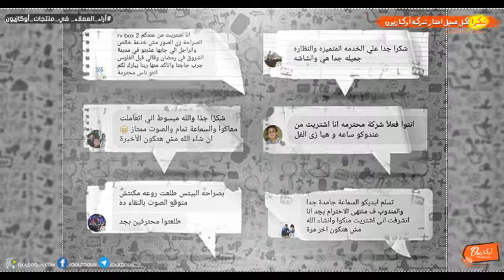شكرا لكل عميل اختار أوكازيون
اوكازيون .. شكرا لكل عميل اختار أوكازيون :) ..
شركة اوكازيون هي بيع اون لين بأسعار الجملة ومن اول قطعة ! , هتلاقي عندنا .. اكسسوار لموبايلك , سماعات بيتس , ادوات منزلية مبتكرة هتسهل حياتك , اكسسوار لعربيتك , و حاجات كتير تانية !
عندنا الدفع عند الاستلام , بنجرب المنتج قبل عرضة على الموقع , كمان بنجرب المنتج تاني قبل ما يوصلك , دورك انت تجرب المنتج وانت بتستلم , بنصورللك المنتج على الطبيعة و فيديوهات تجربة للمنتج .. يعني من الاخر هتشتري وانت مطمن .
اسرع خدمة توصيل في خلال 48 ساعه ..
ليس لدنيا فروع و غير مسئولين عن اي اسماء مشابهة لنـا ..
السعر والطلب من خلال الموقع فقط 🛒
كود الخصم AC6SXB75
البيع اون لاين الدفع بعد الاستلام ومراجعة المنتج 💪